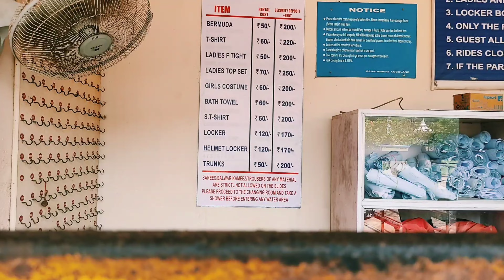ACCOLAND WATER PARK 2023 || ACCOLAND GUWAHATI 2023 || Accoland guwahati ticket price 2023 🏊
Chota Gaon Se Belong karna Hu Aap Logo Ka support Chahiye

YOUR Quaris :-

accoland guwahati 2023
accoland guwahati 2022
accoland guwahati
accoland guwahati ticket price
2022
2022
accoland 2023
accoland, water park
accoland guwahati 2021
accoland guwahati 2023 vlog
accoland guwahati 2022 vlog
accoland water slide
guwahati water park
guwahati water park price
guwahati water park 2023
guwahati dreamland water park
guwahati best water park
guwahati new water park
guwahati mein water park kahan hai
swimming pools
swimming
swimming training
swimming for beginners
swimming kaise sikhe
swimming pools in houses
swimming videos
swimming for kids
swimming tricks
swimming song
accolanguwahati 2023
accoland thumbnail
accoland guwati music video
accoland guwahati
accoland guwahati 2022
accoland guwahati ticket price 2022
accoland 2023
accoland water park
accoland guwahati 2021
accoland advertisement song
accoland vlog 2023
accoland guwahati dimpu
accoland new rides